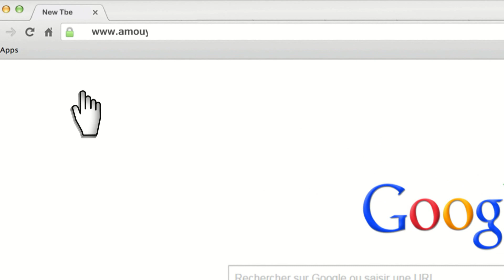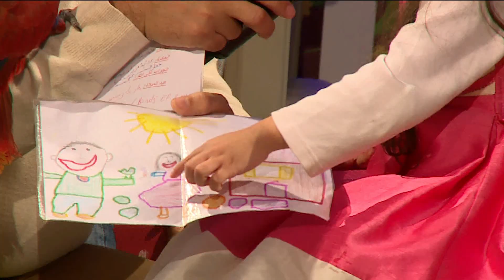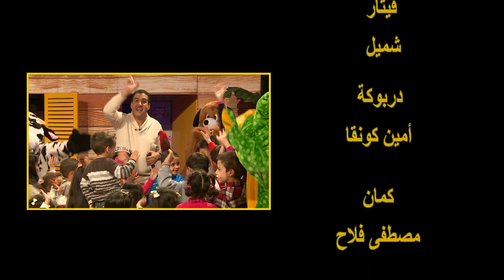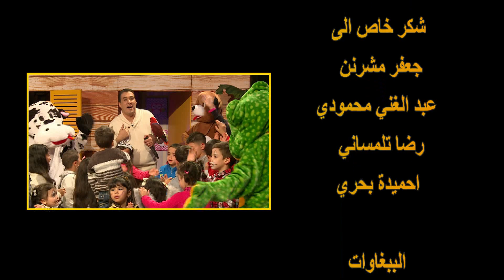"Maa Amou Yazid" EP -31- مع عمو يزيد" الحلقة " du 19 janvier 2016